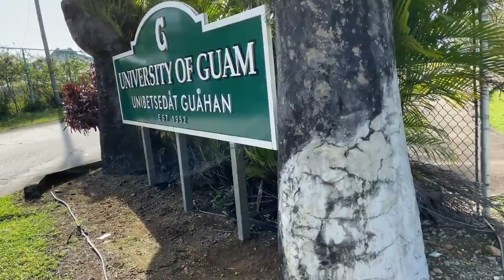Take A Walk Around Guam | National Student Exchange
Welcome to the National Student Exchange Experience Vlog for Avian. She is studying at the University of Guam. This week she takes a long walk to class from her apartment, and provides tips for anyone looking to make a similar hike.
Follow her story to learn more about the university and the NSE Program.